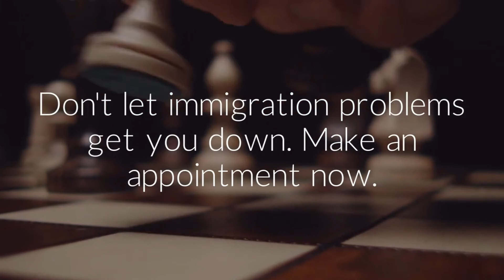Ninth Circuit Rules Against Trump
Brian Lerner gives an analysis and summary description of the Ninth Circuit ruling upholding the Muslim Ban and holding that the ban is constitutional. Thus, Trump's executive order regarding the de facto racist Muslim ban is now ordered enjoined due to the fact it is unconstitutional.